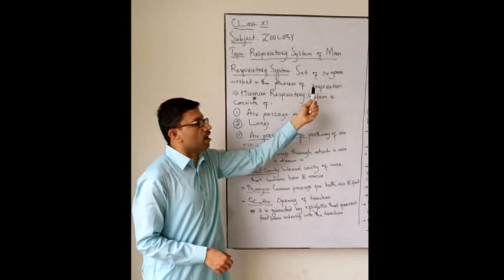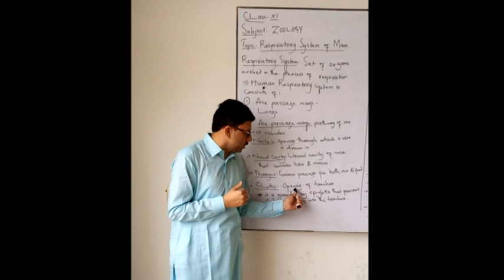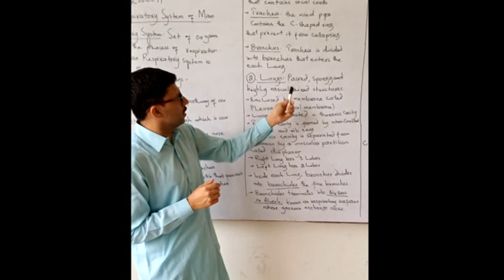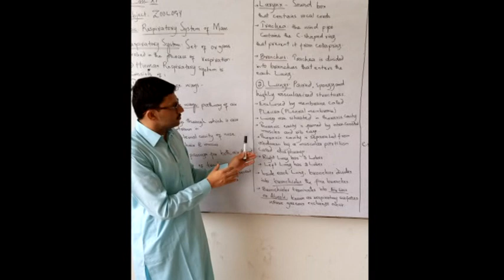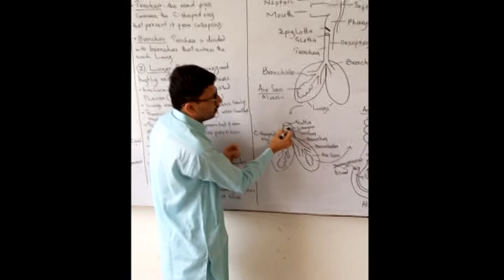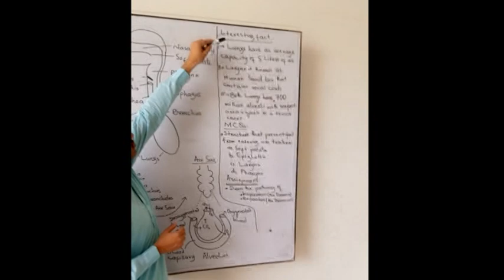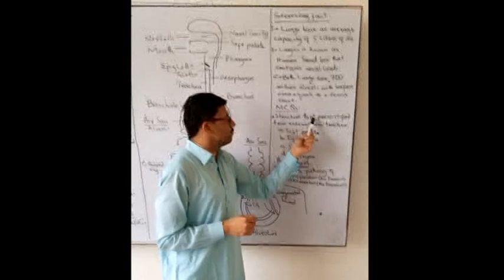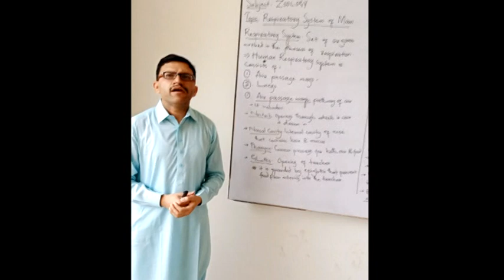XI Zoology Respiratory System of Man by Mr. Shamshad Ali Talpur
Mr. Shamshad Ali Talpur
Lecturer in Zoology,  MHK govt boys degree college Tando  Jan  Muhammad. District mirpurkhas Sindh